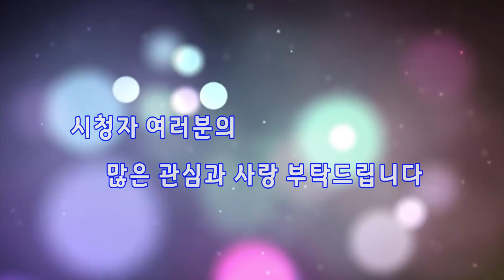190803 포항 여성 가요제 스팟